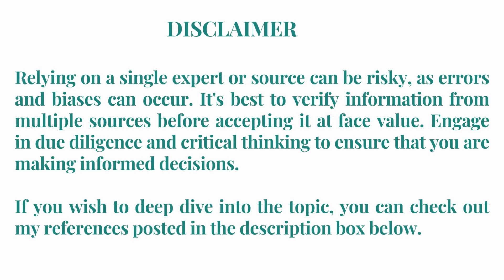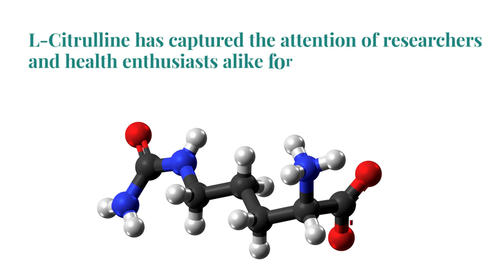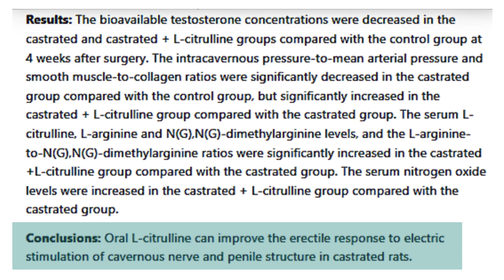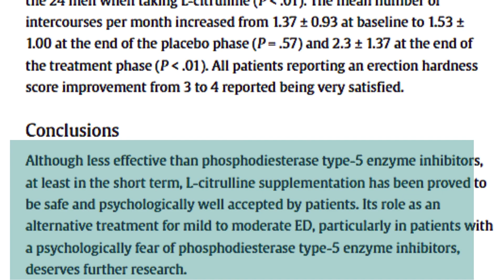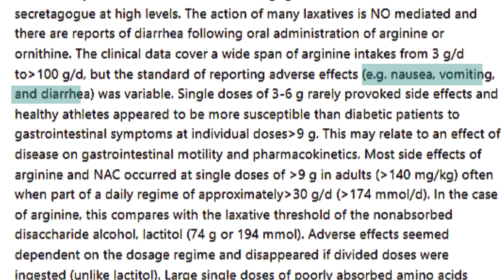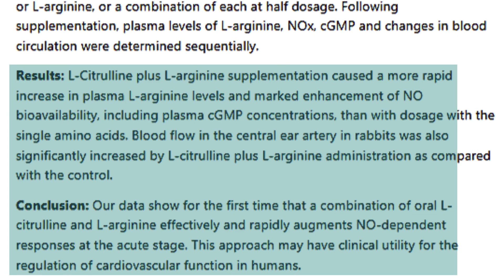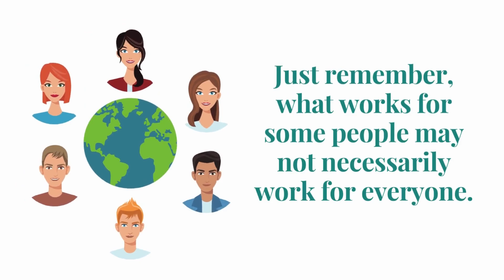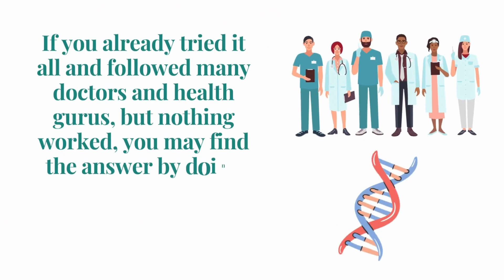L-Citrulline vs. L-Arginine for ED (Erectile Dysfunction): What Does Science Say?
Is L-Citrulline really better than L-Arginine for ED (erectile dysfunction)? How do they work to boost your sexual performance? Here's the current scientific evidence.

0:00 Disclaimer
0:54 Linking L-Arginine and L-Citrulline Levels to Arteriogenic Erectile Dysfunction: Insights from a 2017 Study
1:16 Nitric Oxide Producers: The Vital Role of L-Arginine and L-Citrulline in Promoting Healthy Blood Flow for Erections
1:28 What is L-Arginine?
1:36 Foods That Contain L-Arginine
1:48 What is L-Citrulline
1:55 Foods That Contain L-Citrulline
2:00 L-Citrulline for Erectile Dysfunction: What Does Science Say?
4:21 Absorption Showdown: L-Citrulline's Edge in Boosting Blood Arginine Levels Compared to L-Arginine
4:48 Potential Side Effects of L-Arginine
5:02 Unlocking Synergies: The Potential of Combining L-Citrulline and L-Arginine for Raising Nitric Oxide Levels
5:56 Safety of L-Citrulline and Side Effects of High Doses
6:25 High-Quality L-Citrulline Supplements
6:41 APT0317 - Non-Expiring iHerb Discount Code
6:53 Unlocking Your Health Journey: Exploring Personalized DNA-Based Solutions with SelfDecode
7:37 Subscribe

REFERENCES:

Levels of l-arginine and l-citrulline in patients with erectile dysfunction of different etiology

The Importance of Quality Specifications in Safety Assessments of Amino Acids: The Cases of l-Tryptophan and l-Citrulline

Oral L-citrulline supplementation improves erectile function in rats with acute arteriogenic erectile dysfunction

Oral L-citrulline supplementation improves erectile function and penile structure in castrated rats

Oral L-Citrulline Supplementation Improves Erection Hardness in Men With Mild Erectile Dysfunction

Pharmacokinetic and pharmacodynamic properties of oral L-citrulline and L-arginine: impact on nitric oxide metabolism

Oral supplementation with a combination of L-citrulline and L-arginine rapidly increases plasma L-arginine concentration and enhances NO bioavailability

Effect of citrulline on post-exercise rating of perceived exertion, muscle soreness, and blood lactate levels: A systematic review and meta-analysis